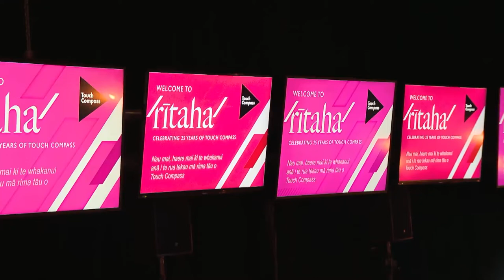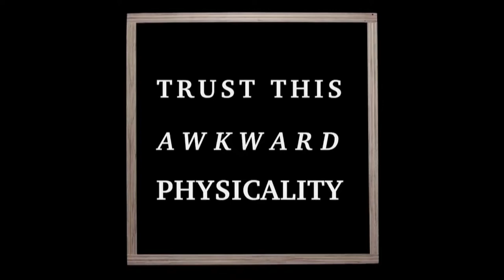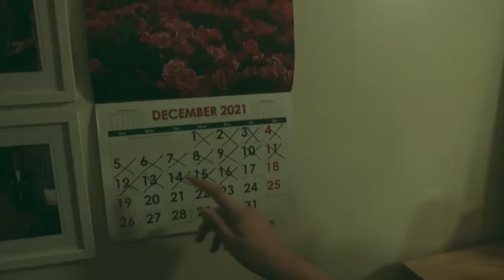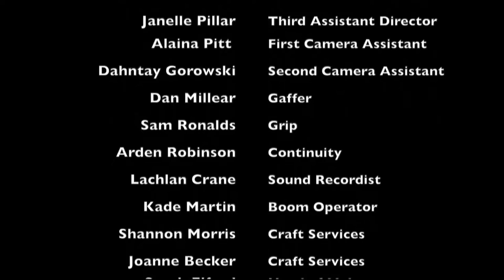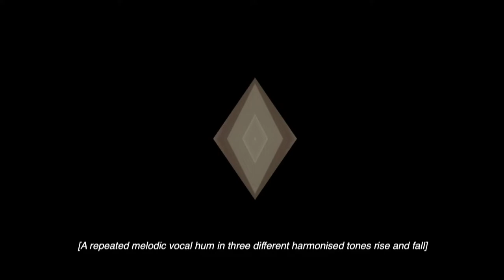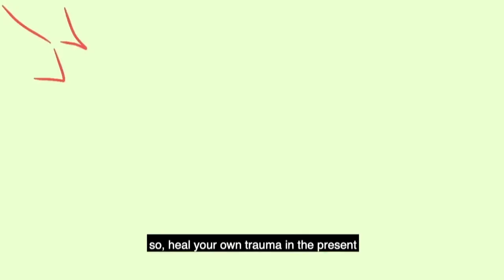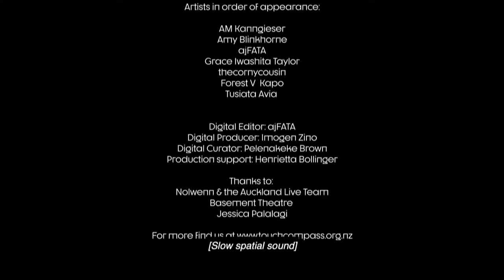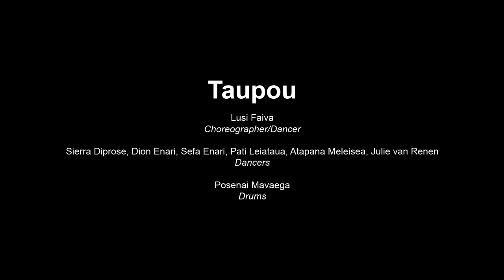/rītaha/ - Touch Compass's 25th Anniversary Celebration - with captions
/rītaha/ celebrates the 25th anniversary of Touch Compass.

/rītaha/ is a performing arts festival of digital works, tactile installations, improvised and choreographed dance, innovative theatre and thrilling aerial performance, featuring fantastic new work from emerging and established artists, and the multi-award-winning Lusi Faiva, Rodney Bell and Suzanne Cowan.

/ritaha/ is a sensational full-production event, live streamed from Shed 10.

Programme:
Retrospective videos:
1:08 - 38:07

New Films
Bodies of Water
38:07 - 44:17
Bodies  of Water is a short film that explores the experience of moving through  the world differently. Delving into movement and medium, it embraces  metaphor through imagery, sound and the poetics of the body. Through  distortions, reflections and obstructions of water the piece examines  how our environment dictates how we move, see, hear and feel.
Imogen Zino - Creator/Actor

Something Strange This Way Comes
44:17 - 49:40
It’s seems like just another cloud-covered day in Aotearoa - until we discover that all the hearing people have transformed into flesh eating zombies! Wendy, a young Deaf woman, wakes up to discover that she needs to overcome all the odds in order to stay alive.
Creator and Director, Jared Flitcroft / Producer Corey Le Vaillant

Introduction
Jon Tamihere-Kemeys, General Manager Touch Compass
49:41 - 51:35

Remarks on Touch Compass by Artistic Direction Panel, Rodney Bell, Lusi Faiva and Rodney Bell
51:35 - 58:10

Staged Performance
Wai/Rua
58:10 - 1:16:17
Wai/Rua signifies  the two waters of Crip time (disability time) and disability  consciousness which shapes this performance installation. Wai/Rua draws  from our 8 artists’ lived experience of rest and rejuvenation as it  dives deep into the subterranean world of crip time. It engages our  artists’ processes of dreaming into new realities in a dual format of  virtual space and live performance space.
Dancers - Duncan Armstrong, Julie van Renen, Sierra Diprose, Yung Chen, Susanne Bentley (Brussels), Sumara Fraser (Wellington), Georgie Goater (Helsinki), Joel Forman (Christchurch), Jenny Newstead (Dunedin), Laura Stewart (Wellington) / Lewis McCallum - DJ

Jon Tamihere-Kemeys, remarks, acknowledgements, introductions
1:16:17 - 1:18:25

Paula Tesoriero, Disability Rights Commissioner of New Zealand
1:18:25 - 1:22:39

Guy Ryan, Chair, Touch Compass Board
1:22:39 - 1:30:20

Jon tamihere-Kemeys - Introduction to Taupou
1:30:20 - 1:31:07

Staged performance
Taupou
1:31:07 - 1:40:07
Taupou  is a traditional (siva) Samoan dance with grace and power. This public  performance piece investigates the symbolism and beauty standards within  the role of the taupou. The taupou is the ceremonial hostess selected  by the village chief to elevate the formal reception of visitors to a  village or place. This is Lusi's piece, bringing her own unique style to  a performance with a deep connection to her Samoan heritage. Taupou was first  performed as part of Cuba Dupa in 2021.
 Lusi Faiva, Sierra Diprose, Julie van Renen - Dancers

Jon Tamihere-Kemeys - Introductions
1:40:07 - 1:42:37

i-waenga
1:42:37 - 2:00:00
i-waenga  is a collection of short films in which seven artists from Aotearoa and  New Zealand respond to the theme of time and space from their own  perspective of indigenous time, disabled time and everything in-between.
Tusiata Avia, Grace Taylor, Amy Blinkhorne, thecornycousin, Forest V Kapo, AJ FATA, AM Kanngieser - Creators/Producers

Jon Tamihere- Kemeys Introduction to Knotty Entities
2:00:00 - 2:01:10

Knotty Entities
2:01:10 - 2:13:42
A  site-specific rope installation work in which performance artists  Suzanne Cowan and Emilia Rubio build a series of moving rope  installations as a study of restriction, desire, connectivity and knotty  entanglements.
Inspired by the art of Shibari,  Japanese rope tying, Rubio and Cowan shape a series of rope  architectures exploring the relationship between tension and release,  folding, unfolding, verticality and horizontality, anchoring and  suspension.
Suzanne Cowan, Emilia Rubio - Performers

Finale
The Air Between Us
2:15:11 - 2:34:34
Multi-award  winning disabled artist Rodney Bell and critically acclaimed  choreographer Chloe Loftus present The Air Between Us, an aerial event  that has been captivating audiences across Aotearoa.
Rodney Bell, Chloe Loftus - Creators/Performers / Tym Miller-White - Rigger